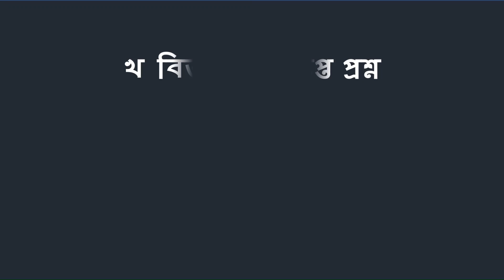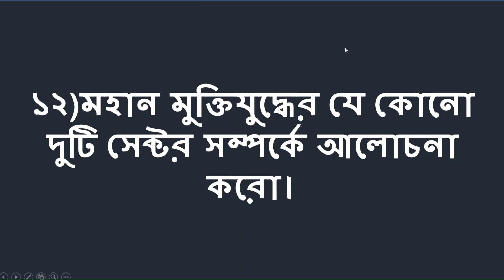Honours 1st year suggestion 2022 | স্বাধীন বাংলাদেশের অভ্যুদয়ের ইতিহাস সাজেশন 2022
Hi!
Welcome to AkhiBeauty School !
Today we have been come soon to give a suggestion . This video is very helpful for the students of honours first year .if you like this vide you can follow our channel . In this place we are trying to best your by the help of our video .

another suggestion link.
1st year introducing sociology suggestion 2022

Introduction to poetry  suggestion 2022

1st year  introduction prose suggestion 2022

honours 1st year English writing skills

Reading skill Suggestions 2022